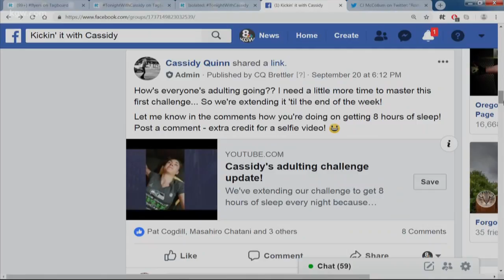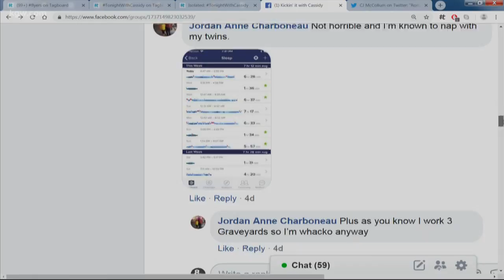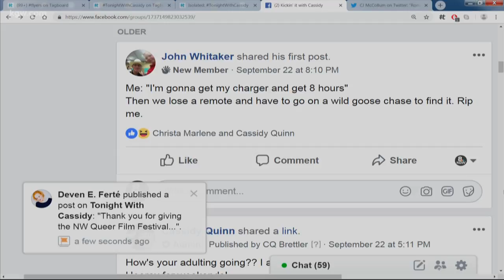Registering to vote is ADULTING at its best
Join the 'Kickin' it with Cassidy" facebook page to join our second adulting challenge.